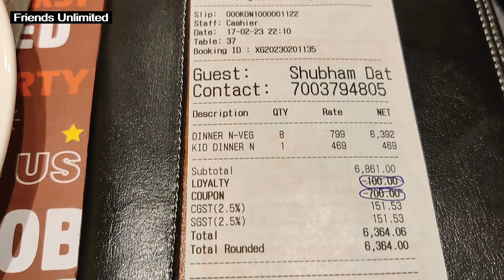Barbeque Nation Sodepur এ সীমাহীন খাসির মাংস সহ 70+ রকমের খাবার নিয়ে হাজির | Cheaf Buffet In KOLKATA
Barbeque Nation Sodepur এ গেলাম  Royal Enfield Classic 350(বুলেট ৩৫০) করে আমি ও আমার অফিস কলিগ ও ফ্যামিলি । Sodepur Traffic More থেকে একটু এগলেই Barbeque Nation আছে। যত পার তত খাও খাবার আছে। সীমাহীন মুরগীর মাংসের পাগল করা কাবাব সাথে Unlimited খাসির মাংস। প্রচুর  মিষ্টি থেকে শুরু করে ১০ রকমের কুলফি ও আইসক্রিম ।

দাম কোলকাতার কম বুফে মাত্র 707 টাকা। দেরি না করে জলদি চলে আসুন  Barbeque Nation এর বিভিন্ন রেস্টুরেন্ট গুলোতে ।